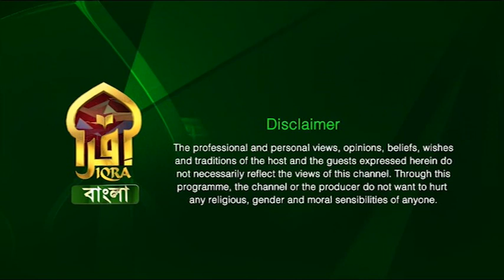Islamic Q&A with Iqra II Mufti Abdur Rahman II 21052023